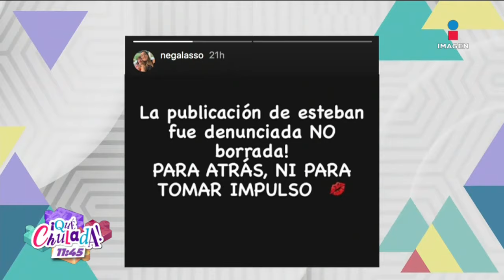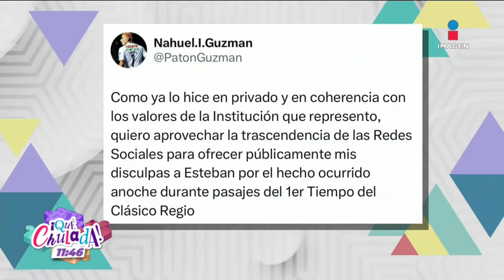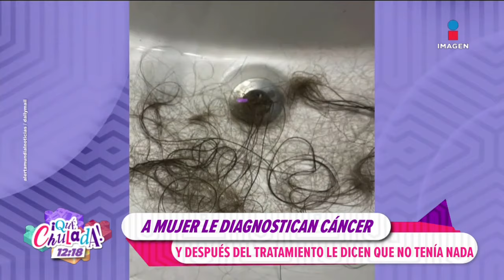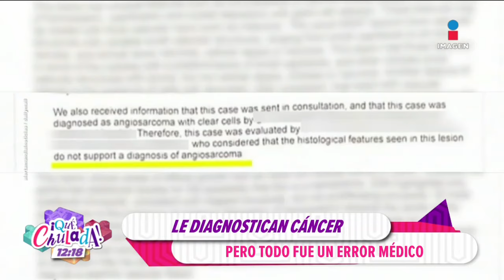¡Mariana H hace la plancha EN VIVO! | Qué Chulada | Programa 15/04/24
Disfruta el programa de hoy, hablamos de los amores de nuestra vida con la experta, MarianaH hizo la plancha en vivo 😂 y las risas nunca pueden faltar 😃